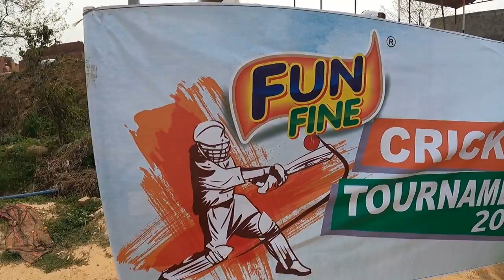Do or Die T20 Tournament Cricket Match Highlights | Wicket Keeper POV | Go Pro Cricket